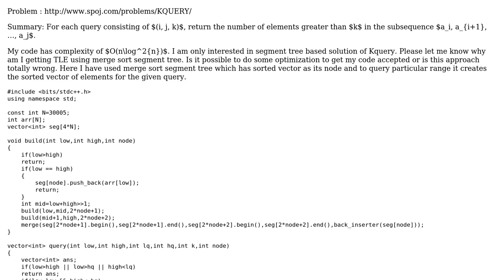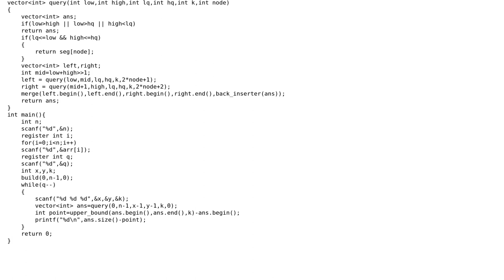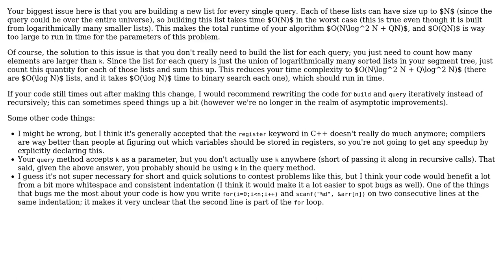Code Review: KQuery SPOJ problem, using merge sort segment tree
With thanks & praise to God, and with thanks to the many people who have made this project possible! | Content (except music & images) licensed under CC BY-SA | Music | Images & others | With thanks to user vnp user jschnei user Devvrat Gupta and the Stack Exchange Network Trademarks are property of their respective owners. You are responsible for your own actions.